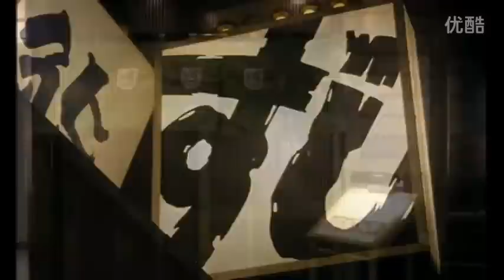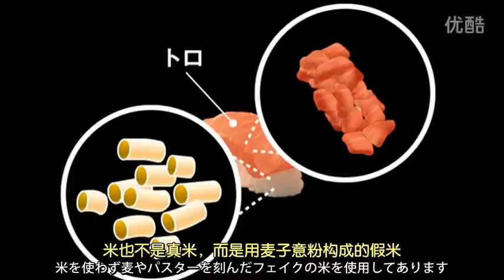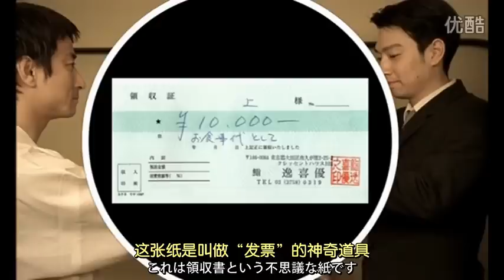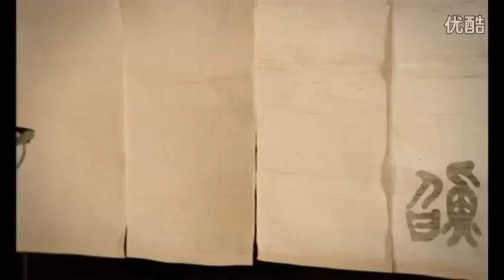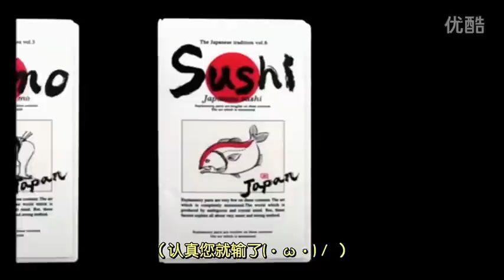日本の形 - 壽司篇 [中文字幕]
中文字幕 by 羅茲

《日本之形》曾參加過2007年的柏林電影節，是Japan Culture Lab在2006年推出的一款幽默日本傳統的系列片，認真你就輸了。